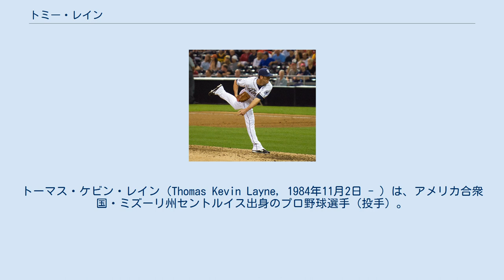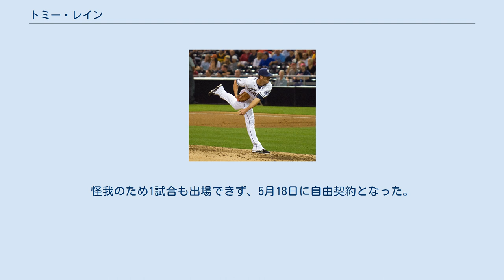トミー・レイン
セントラル・ミズーリ大学出身の野球選手
トーマス・ケビン・レイン（Thomas Kevin Layne, 1984年11月2日 - ）は、アメリカ合衆国・ミズーリ州セントルイス出身のプロ野球選手（投手）。
左投左打。
 2007年のMLBドラフト26巡目（全体793位）でアリゾナ・ダイヤモンドバックスから指名され、6月11日に契約。
この年は傘下のパイオニアリーグのルーキー級ミズーラ・オスプレイでプロデビュー。
16試合に先発登板して4勝8敗・防御率4.63・66奪三振の成績を残した。
 2008年はA級サウスベンド・シルバーホークスでプレーし、35試合（先発13試合）に登板して6勝5敗・防御率3.44・71奪三振の成績を残した。
 2009年はまずA+級バイセイリア・ローハイドでプレーし、29試合（先発4試合）に登板して4勝2敗・防御率2.86・43奪三振の成績を残した。
8月にAA級モービル・ベイベアーズへ昇格。
6試合に先発登板して0勝3敗・防御率4.94・24奪三振の成績を残した。
 2010年はAA級モービルでプレーし、26試合に先発登板して12勝7敗・防御率3.74・91奪三振の成績を残した。
 2011年はAA級モービルとAAA級リノ・エーシズでプレー。
AAA級リノでは32試合（先発15試合）に登板して10勝7敗・防御率6.21・56奪三振の成績を残した。
 2012年はAAA級リノでプレーし、5試合（先発4試合）に登板して0勝2敗・防御率10.35・14奪三振の成績を残した。
 パドレス時代（2012年9月11日） 2012年5月2日にトレードで、サンディエゴ・パドレスへ移籍した。
移籍後はAAA級ツーソン・パドレスで5試合に登板したが、0勝2敗・防御率10.35と結果を残せず、6月にAA級サンアントニオ・ミッションズへ降格。
AA級サンアントニオでは32試合に登板。
8月14日にパドレスとメジャー契約を結び、アクティブ・ロースター入りした。
同日のアトランタ・ブレーブス戦でメジャーデビュー。
6点ビハインドの8回裏から登板し、1回を無安打無失点に抑えた。
9月4日のロサンゼルス・ドジャース戦では、同点の延長10回裏から登板し、1回を無安打無失点3奪三振に抑え、直後の11回表にパドレスが勝ち越したため、メジャー初勝利を挙げた。
この年メジャーでは26試合に登板して2勝0敗2セーブ・防御率3.24・25奪三振の成績を残した。
 2013年3月9日にパドレスと1年契約に合意。
3月29日にAAA級ツーソンへ異動し、そのまま開幕を迎えた。
AAA級ツーソンで19試合に登板後、5月24日にメジャーへ昇格。
5月26日のダイヤモンドバックス戦に4回1死から登板したが、2.1回を3安打1失点で負け投手となり、翌27日にクレイトン・リチャードが故障から復帰したため、AAA級ツーソンへ降格した。
6月1日にヒューストン・ストリートが故障で離脱したため、メジャーへ昇格。
昇格後は5試合に登板し、計3.1回を無失点に抑えていたが、6月14日にストリートが復帰したため、AAA級ツーソンへ降格。
6月24日にマイルズ・マイコラスが故障で離脱したため、メジャーへ昇格。
3試合に登板したが、計1.2回で3失点と2敗目を喫し、6月28日にAAA級ツーソンへ降格した。
選手枠が拡張された9月1日に再昇格した。
オフの10月25日にDFAとなり、11月4日に40人枠を外れる形でAAA級ツーソンへ降格した。
11月5日にFAとなった。
 2013年11月10日にボストン・レッドソックスとマイナー契約を結んだ。
 2014年はAAA級ポータケット・レッドソックスで開幕を迎え、30試合に登板して5勝1敗6セーブ・防御率1.51と好投。
7月5日にダブルヘッダーでロースターの枠が空いたため、レッドソックスとメジャー契約を結んでアクティブ・ロースター入りした。
同日のボルチモア・オリオールズ戦・ダブルヘッダー第二試合で3点ビハインドの6回2死から登板し、0.2回を無安打無失点に抑え、7月6日にAAA...